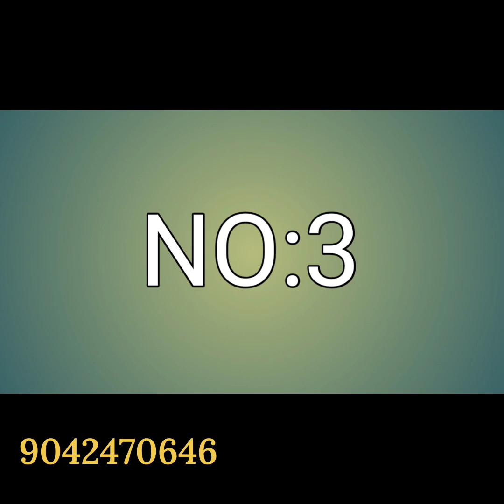Kubera Pattu/Copper Softy | Pink Softy | Soft Patola Sarees | Art Silk/Nakshatra Pattu Sarees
In this video,shared some collection of mixed  sarees.For placing order please contact below mentioned WhatsApp number.

Instagram I'd
thrisarees

NO:1
i)
🌺 COPPER SOFTY&PINK SOFTY

🌺FABULOUS SOFT SILK FABRIC WITH COPPER &PINK JARI

🌺 COPPER&PINK ZARI SELF BORDER

ii)
🌺 COPPER SOFTY

NO:2

🌺*LAUNCHING NEW KALAMKARI OR PATOLA PREMIUM SILK*

🌺*Premium&first quality Patola Silk*

 🌺*Upcoming festive collection*

🌺*Material* :- Premium Pure  Patola Soft Silk Kalamkari  or patola Print Saree With Bentex Jari  *Border* and Beautiful Printed *Pallu* and Contrast  *Blouse*

🌺Multiples Available

NO:3

🌺Market hit design

🌺WAVE SOFTY SAREE

🌺Premium quality Double warp

🌺WAVE SOFTY SAREE AT THE BEST PRICE EVER

🌺ELEGANT LOOK WITH ATTRACTIVE COLORS

🌺SAREE WITH CHIT PALLU AND PLAIN RUNNING BLOUSE

🌺SAREE LENGTH 6.3M

🌺WAVY / DIAMOND DESIGN THROUGH OUT THE SAREE

🌺OPEN VIEW ATTACHED AS REFERENCE PIC

🌺Note: BEWARE OF LOW QUALITY